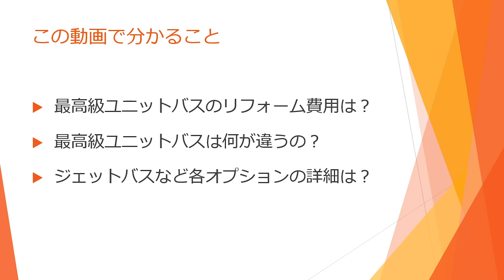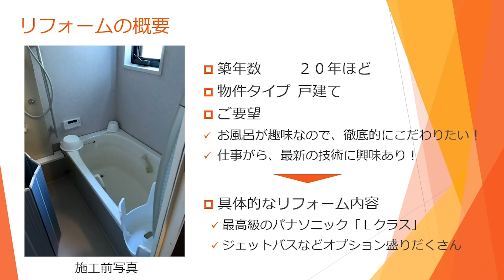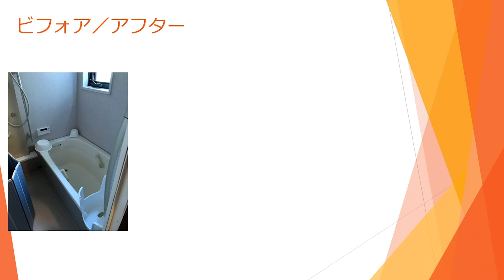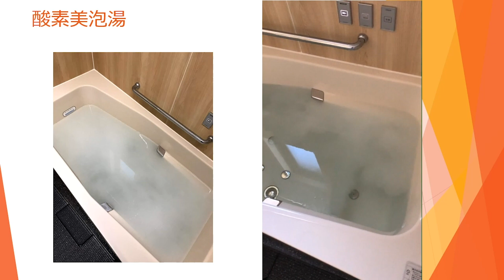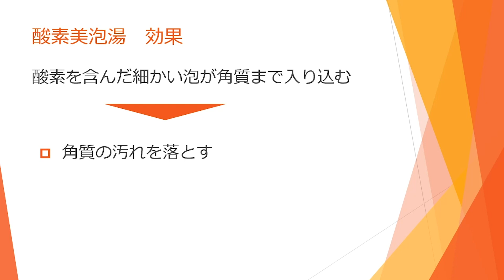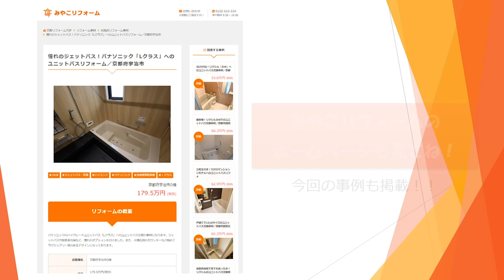ジェットバス付き！最高級のユニットバスへのリフォーム事例〜リフォーム塾〜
★今回取上げた事例★
憧れのジェットバス！パナソニック「Lクラス」へのユニットバスリフォーム↓

みやこリフォームの舞台裏、ユーチューブを含めたウェブ集客や、経営戦略、人材育成に関して、実務家としてのノウハウや気づきを発信します

小川のこれまでのキャリアや、MBAの観点から、ビジネスに関するお役立ち情報を発信中

宅地建物取引主任者、ガス機器設置スペシャリスト、JSHIホームインスペクター、電気工事士2種、給水装置工事主任技術者